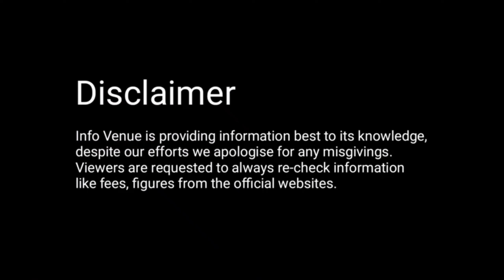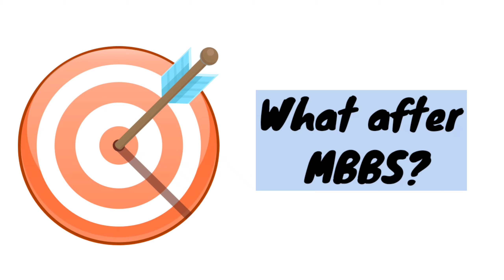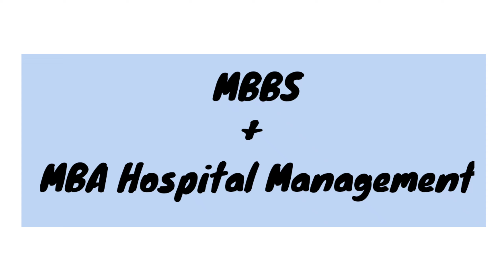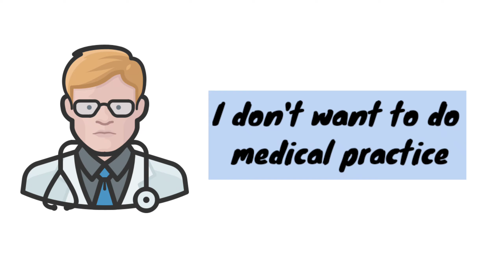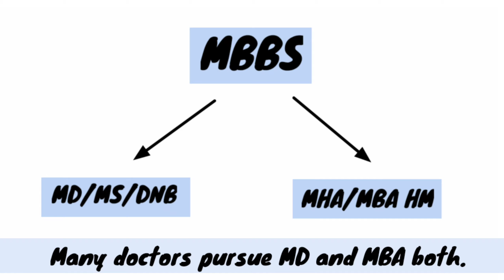MBA Hospital Management After MBBS? MBA After MBBS? (2020)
Are you thinking of pursuing MBA hospital management after MBBS? Confused whether to choose MBA or not? In this video, I have explained about MBA hospital management after MBBS. You will know about its scope, job opportunities etc.

Follow Infovenue on different social media platforms